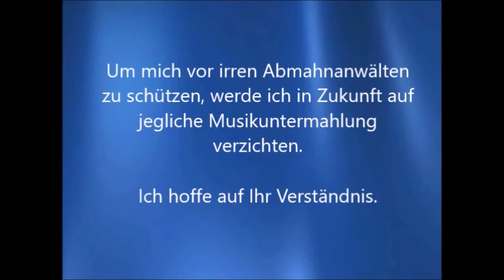Lostsenboot Pilot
Dieser Bausatz der Fa. Graupner wurde von unserem Vereinsmitglied Bernd Antelmann modifiziert und auf Brushless umgerüstet.